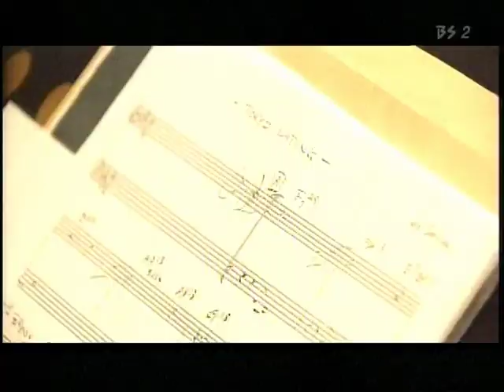SADAO ＆ CHARLIE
00:01:50 TOKYO DATING
00:08:59 PLUM ISLAND
00:18:34 DEEP IN A DREAM
00:28:39 DEWDROPS
00:32:51 LADY MAKO
00:37:59 PARKER'S MOOD
00:42:50 EPISODE
00:55:04 MEMORIAS
01:03:05 ZEPHYR
01:11:35 BYE BYE BABE
01:18:58 SECRET LOVE
01:26:53 CARINHOSO

Watanabe Sadao
Charlie Mariano
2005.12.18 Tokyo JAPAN